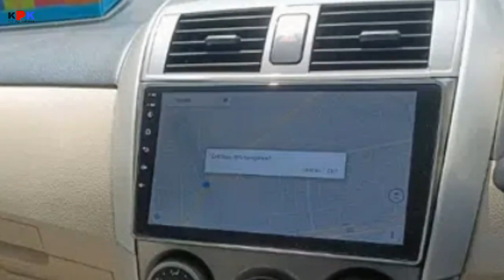toyota corolla gli 2011 model | corolla gli for sale | gli corolla review | xli | corolla car